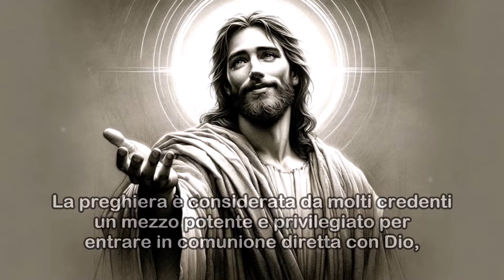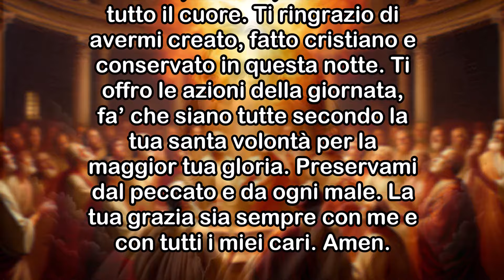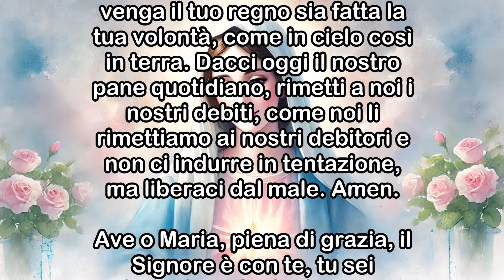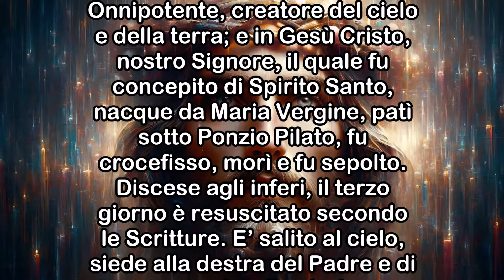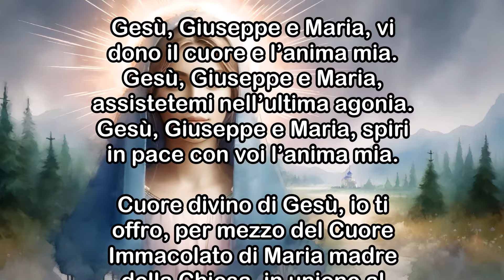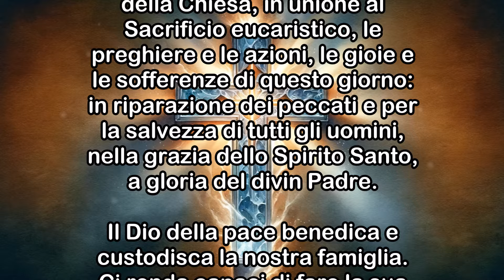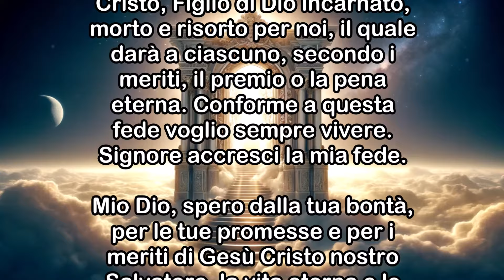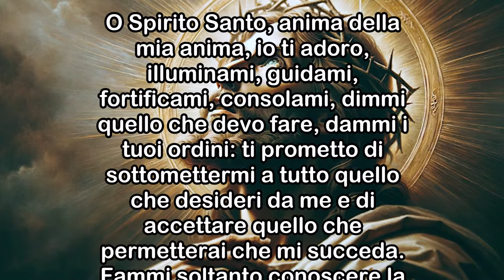Le 14 Preghiere che Devi Assolutamente Recitare Ogni Giorno, Mattino e Sera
La preghiera è considerata da molti credenti un mezzo potente e privilegiato per entrare in comunione diretta con Dio, con suo Figlio Gesù e con la Santa Vergine Maria. È un atto di fede, un modo per aprire il cuore e l’anima a una dimensione spirituale superiore, nella quale si cerca non solo di comunicare, ma anche di ascoltare la volontà divina. Qui trovate ben 14 preghiere, tra le più famose e conosciute e tra le più recitate per invocare Dio, Gesù, anche la Santa Vergine e San Giuseppe, oltre che lo Spirito Santo, ottenendo così protezione e aiuto. Recitatele ogni giorno, mattino e sera.